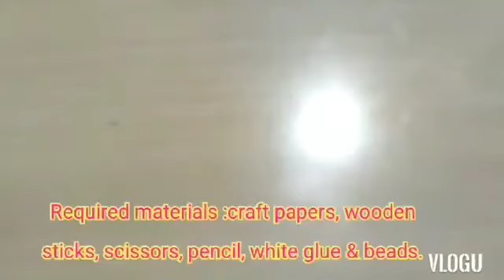How to make Paper Flower With Suyog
DIY